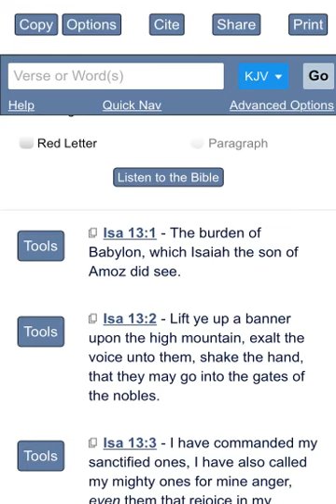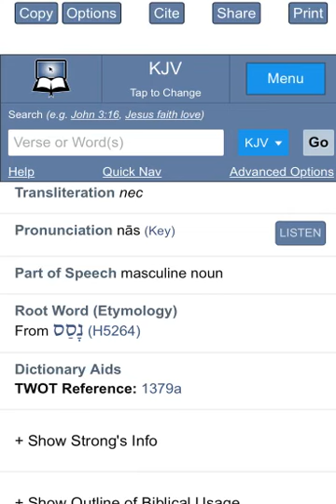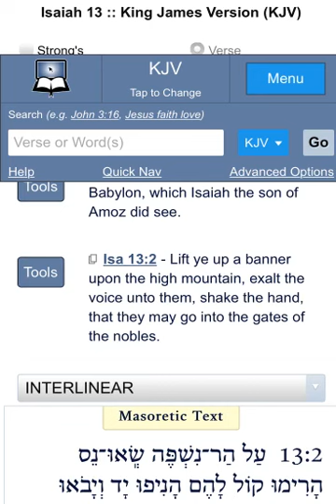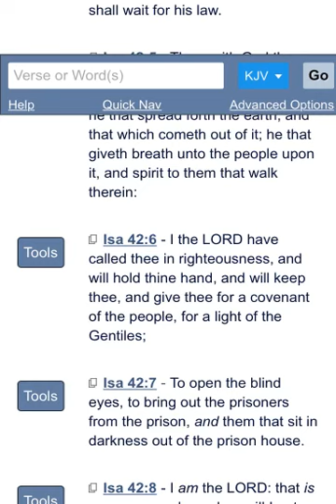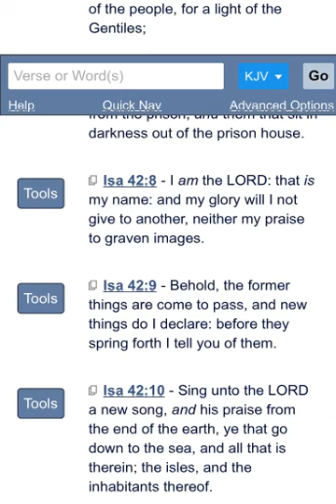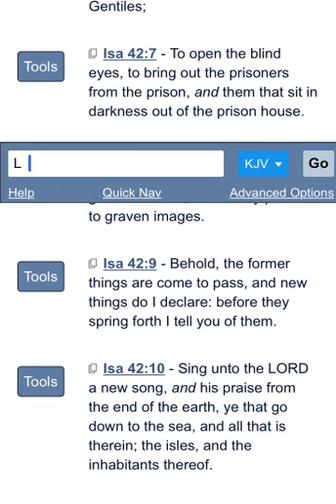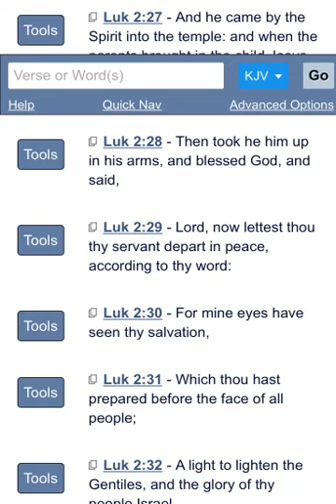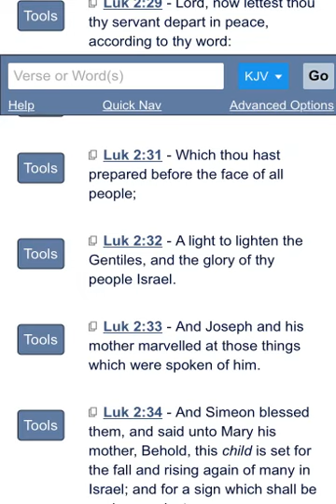THE LORD CALLED HIS SANCTIFIED ONES TO EXALT RIGHTEOUSNESS!